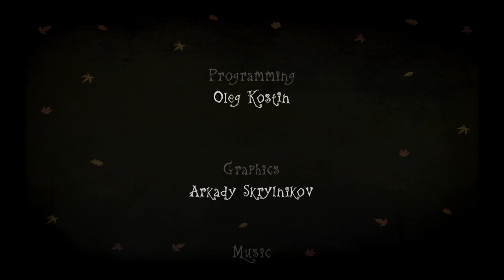Creepy Tale 1 l Gameplay #3 l END